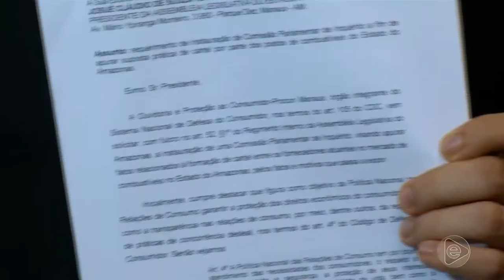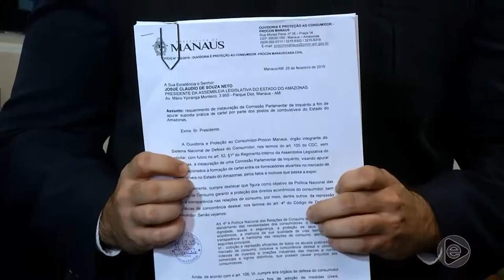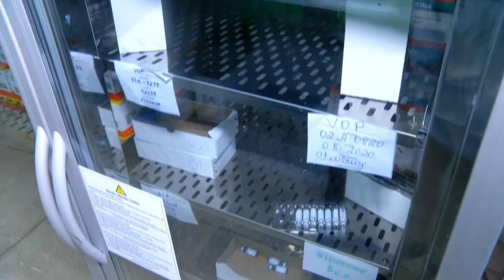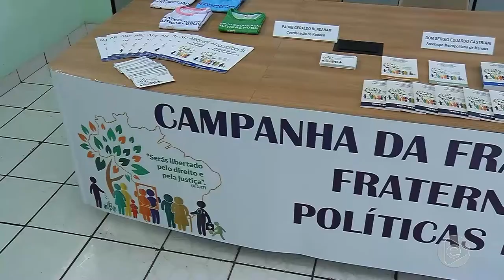Boletim Em Tempo (27.02.2019) 1º Bloco